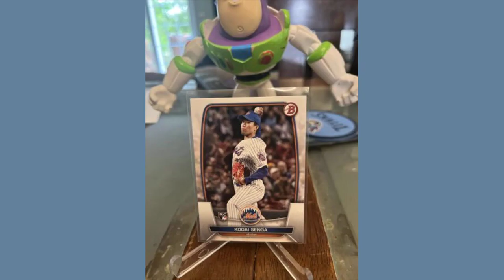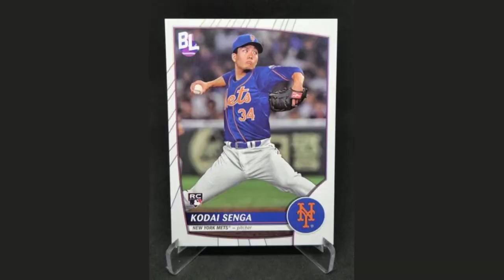Where does Kodai Senga rank among best rookie starters in Mets history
NEW YORK -- Kodai Senga was as sharp as ever on Thursday afternoon, cruising through six shutout innings in the New York Mets' 11-1 win over the Diamondbacks. Senga improved to 11-7 with the victory, lowering his ERA to 2.95 for the season.

At this point, Senga has a good chance of earning Cy Young votes alongside ones for Rookie of the Year. But following what's likely his penultimate home start of the season, let's explore just how good this rookie season is within the context of Mets history.

Few teams boast as strong a tradition of rookie pitchers as New York does. In the late 1960s and the mid-2010s, the Mets were rolling out a solid rookie starter year after year. Four Mets hurlers have won Rookie of the Year; only the Dodgers have produced more.

Senga will almost certainly become the 10th starter in Mets history to earn votes for Rookie of the Year, and he has an outside chance at becoming the fifth Mets pitcher to win the award.

"He's got to be thought about," manager Buck Showalter said, in reference to both the Cy Young and Rookie of the Year. "He's got to be somebody that's in the discussion."

Where does Senga rank among that group for the best season by a rookie starter in club history? We're looking here at players whose rookie seasons lasted long enough to get that award consideration, so no luck for Matt Harvey or Zack Wheeler, and it's a tough break for good rookie campaigns that didn't earn votes from Jae Weong Seo, Al Jackson and Gary Gentry, among others.

9-8, 3.40 ERA, 118 ERA+, 132 1/3 IP, 129 K, sixth in Rookie of the Year

Matz was the final piece of the Mets' ace quintet to debut in July 2015, with his rookie season officially coming the next year. Few players in club history have had as good a first day in the majors as Matz did, and the quality of his rookie season is undercut a little by the fact he'd already started a World Series game by that point.

Matz's first start in 2016 was a disaster against the Marlins, and he missed the final six weeks of the season on the injured list. In between, he had a top-20 ERA in the sport and pitched as consistently well as he ever would for the Mets.

12-9, 3.81 ERA, 94 ERA+, 205 2/3 IP, 136 K, fifth in Rookie of the Year

The Mets' "other" rookie in 1984, the 23-year-old Darling was a much-needed workhorse for a team that began its turnaround (and that had unexpectedly lost Tom Seaver in the offseason thanks to a misjudgment by Frank Cashen). Darling was especially good in the middle of the summer, going 9-2 with a 2.31 ERA over an 11-start stretch to help propel the Mets into first place.

Neither he nor they could hold on to that form that season, but they'd exceed it soon enough.

9-7, 3.24 ERA, 117 ERA+, 150 IP, 166 K, fourth in Rookie of the Year

Syndergaard debuted in mid-May, taking the spot of veteran Dillon Gee to further infuse New York's emerging rotation with intimidating youth. The Mets were off to a quick start in first place in the NL East, and Syndergaard was joining Harvey and Jacob deGrom at the top of the rotation. A four-walk debut at Wrigley Field proved anomalous; Syndergaard issued only 27 more free passes over his next 23 starts, and he'd get those Cubs back come October.

Syndergaard pitched into the eighth in a quarter of his regular-season starts, including the night he pulled the Mets into a first-place tie with a win over the Nationals in early August. Technically, he's the only pitcher on this list to pitch in the postseason during his rookie season, and he answered the bell: He posted a 3.50 ERA in three October starts to go along with one very memorable high-leverage relief appearance at Dodger Stadium.

9-2, 2.81 ERA, 144 ERA+, 93 IP, 55 K, fourth in Rookie of the Year

Isringhausen arrived after the All-Star break for a team going nowhere -- and helped spur a splendid second half in which the Mets were nearly as good as anyone else in the National League. (The Mets were 19 under .500 at the break and 13 over the rest of the way, behind only the eventual champions from Atlanta in the NL.)

They were 11-3 in Isringhausen's starts as the 22-year-old piled quality start on top of quality start, with the occasional eight-inning gem mixed in. He pitched into the eighth in six of his 14 starts, including eight shutout frames over Atlanta on the final day of the season.

Isringhausen's tenure with the Mets would never match those highs, but the letdown of Generation K shouldn't sit on his shoulders. A 44th-round draft pick, he'd be back with the Mets 16 years after his debut to record his 300th career save.

11-7, 2.95 ERA, 141 ERA+, 155 1/3 IP, 191 K

Senga has exceeded any expectations the Mets could have had for him this season: He's taken the ball every turn in the rotation and he's proven to be both consistent and dominant as the year has gone on. Thursday's outing was his fifth start with double-digit punchouts (and third in the last four starts), and he hasn't allowed more than three earned runs in an